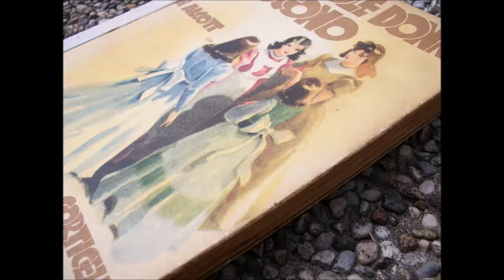Le piccole donne crescono - cap 7